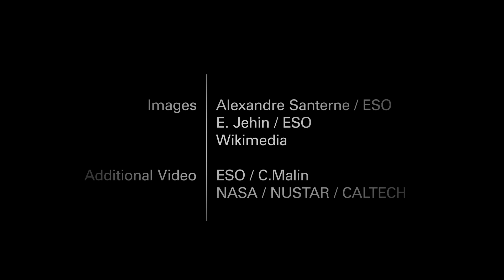The Future's looking up: Prof Tamara Davis about careers in astronomy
Prof Tamara Davis is a VC research and teaching fellow at the University of Queensland in Brisbane, Australia. She is an Executive member of CAASTRO, the Australian Centre of Excellence for All-sky Astrophysics, who in collaboration with Museum Victoria produced the planetarium show "Capturing the Cosmos" (launched 21 March 2016) and educational resources of which this career interview was part.